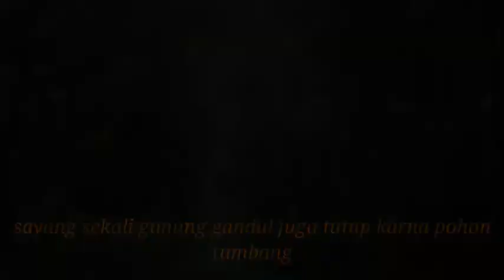telaga claket vs gunung gandul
ternyata telaga claket dan gunung gandul masih tutup karna pandemi jadi hari ini zonk